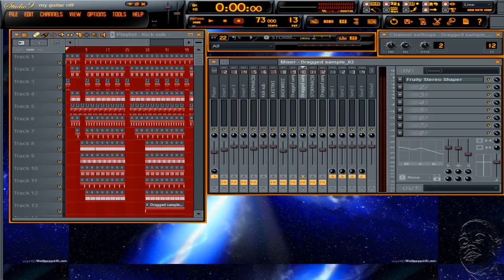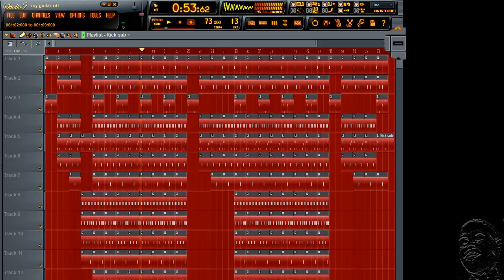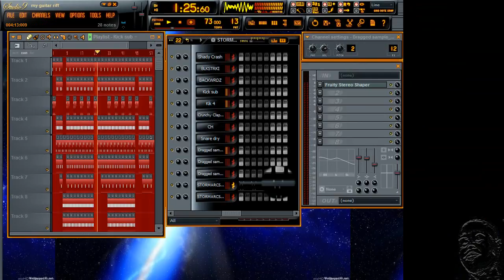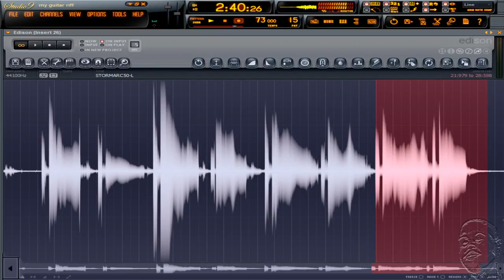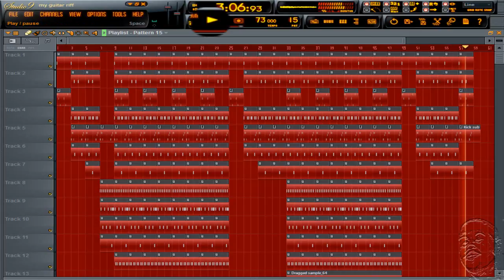guitar riff lova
all me on the guitar